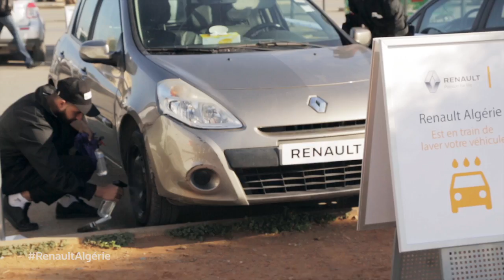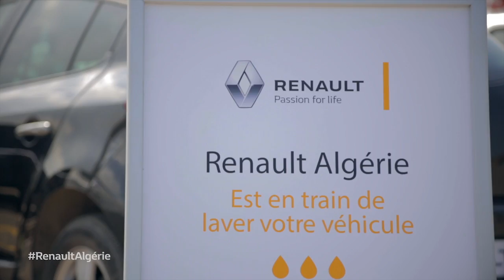8 Mars : Renault Algérie offre une belle surprise aux femmes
Renault Algérie a célébré le 8 Mars, en réservant une belles surprise à ces dames ! Découvrez-ça en vidéo !